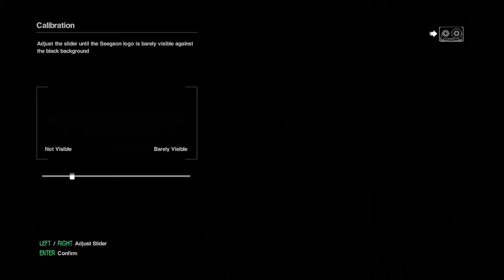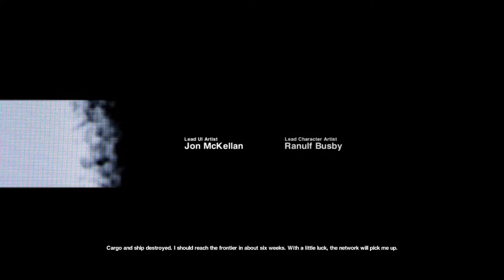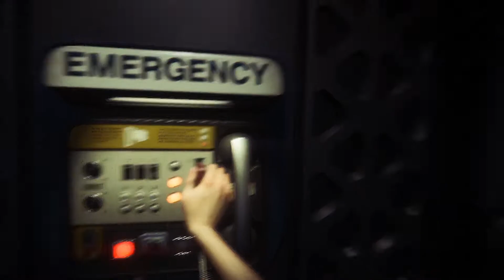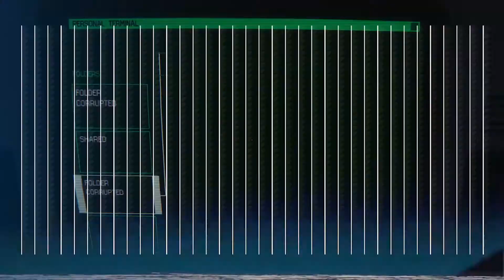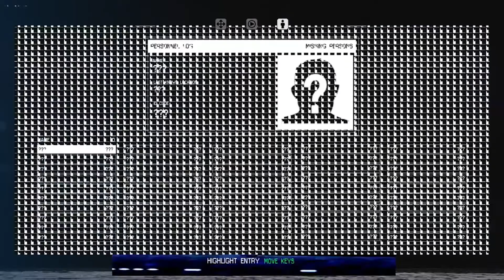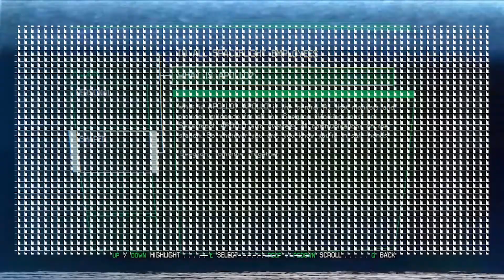Alien Isolation l Part 1 l Like mother, like daughter